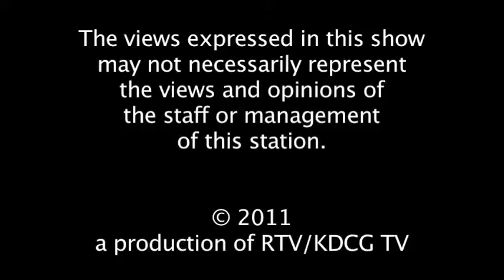Shawn DeJean Show 11 16 11B